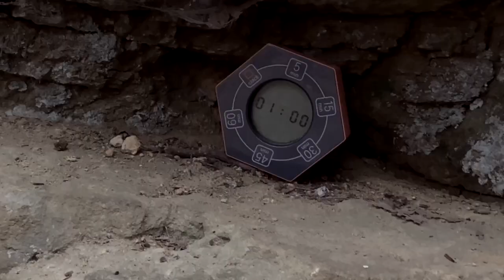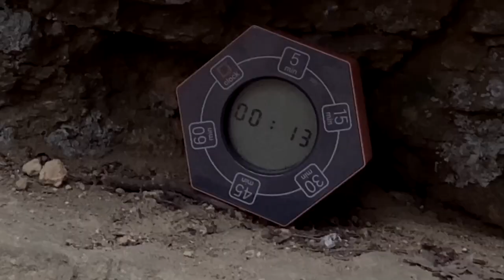Grandpa and the Legend of the Golden Donut: Ben VS Larry Clip (6/6)